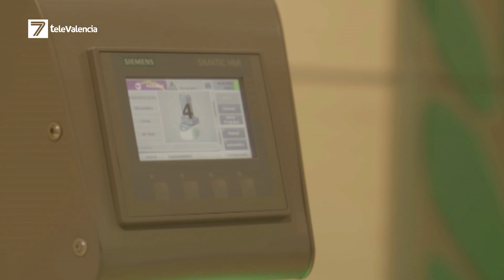Koby és el robot creat per l´empresa valenciana Proemisa.